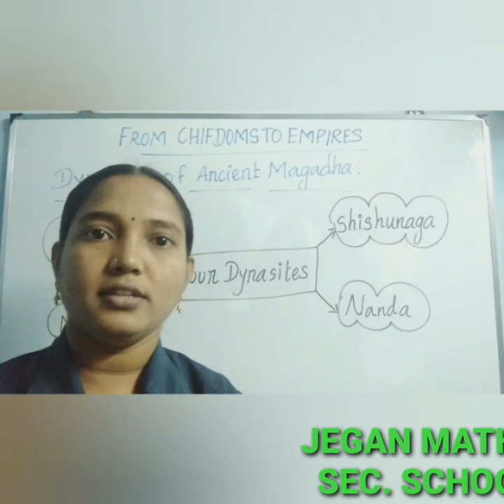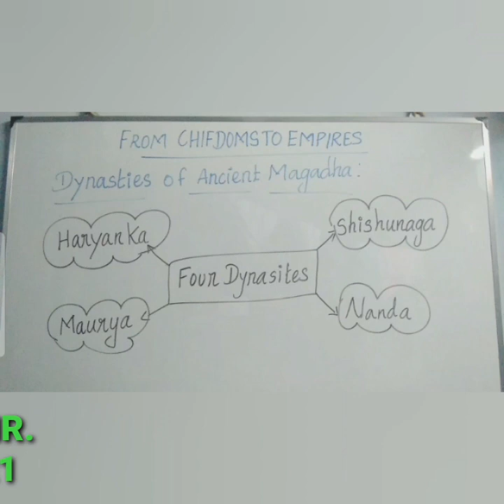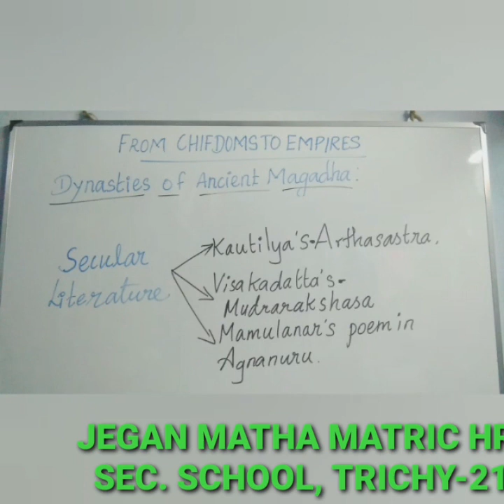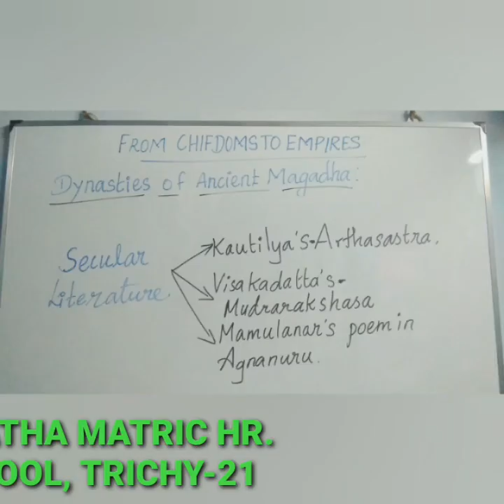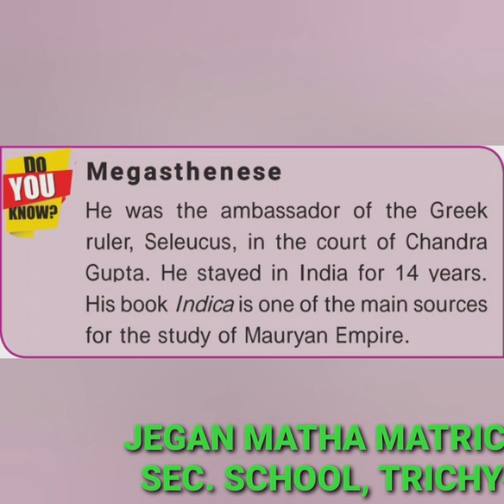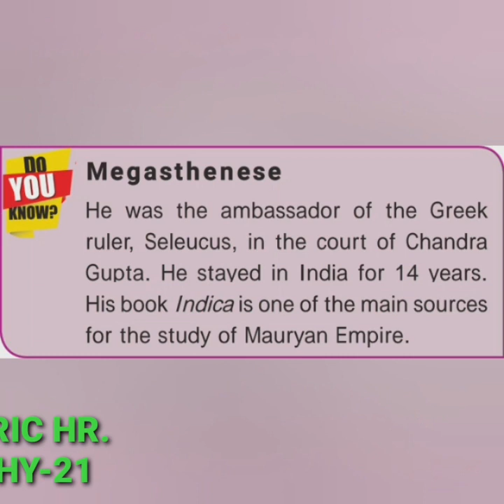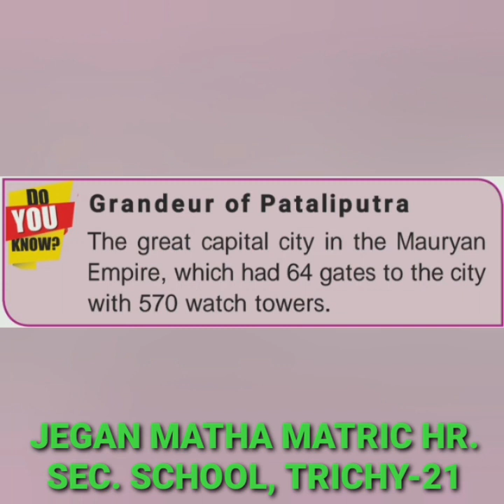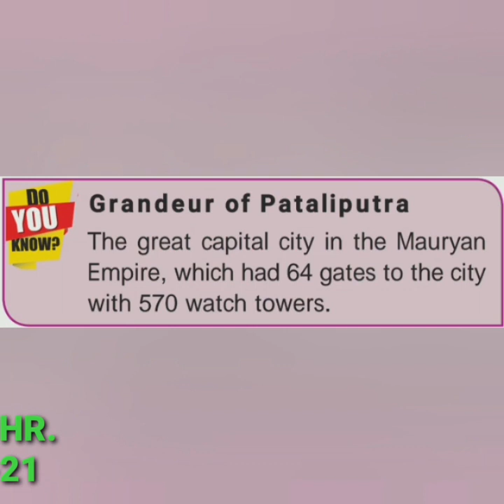STD VI SOCIAL SCIENCE - FROM CHEIEFDOMS TO EMPIRES (PART-4)